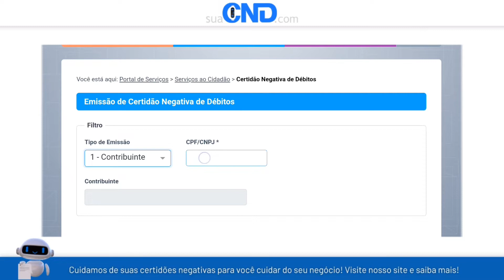Como emitir a certidão negativa municipal de Amaralina em menos de 1 minuto! :)